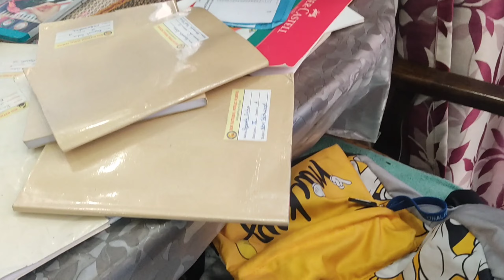নিজেকে দূরে সরিয়ে নিচ্ছি || ও ignore avoid করছে 🏃‍♀️🥹